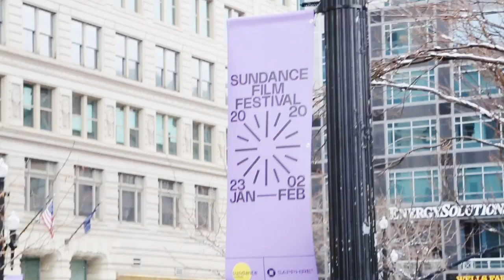Introducing Her Campus Utah's 2020 Sundance Film Festival Team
This video was filmed and edited by Erin Sleater.